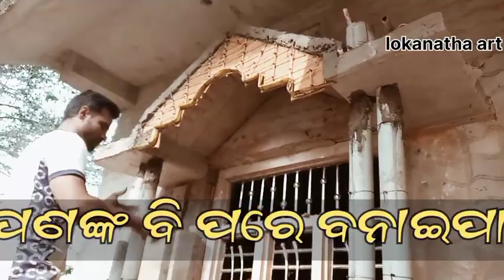how to make window cement design // new technic//new idea//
window design
window cement design
cement window
lokanatha art